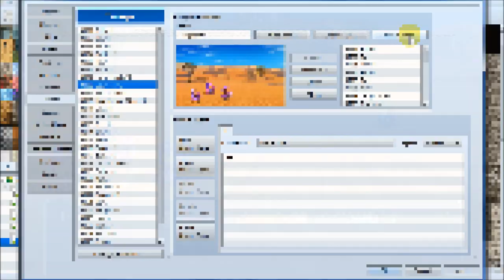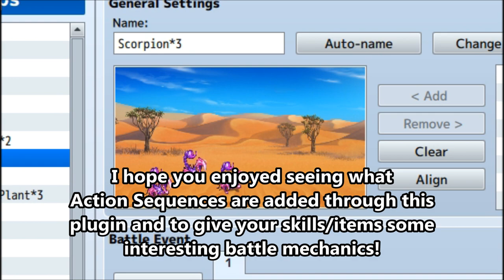YEP.4 - Action Sequence Pack 1 - RPG Maker MV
The first of three action sequence packs to be made for YEP's Battle Engine Core! This pack includes action sequences that are mechanics-related for your actions.

0:07 - Installation
0:58 - Add Stat Buff
1:05 - Add Stat Debuff
1:13 - Add State X
1:21 - Animation X
1:29 - BGM
1:34 - BGS
1:39 - Change Switch X
1:44 - Change Variable X = Y
1:48 - Collapse
1:54 - Common Event
2:02 - Eval
2:07 - Gain/Lose Item X
2:07 - Gain/Lose Weapon X
2:07 - Gain/Lose Armor X
2:11 - Gold +/-X
2:16 - HP +/-X
2:24 - ME
2:32 - MP +/-X
2:38 - Refresh Status
2:46 - Remove Stat Buff
2:55 - Remove Stat Debuff
3:05 - Remove State X
3:13 - SE
3:21 - TP +/-X

Special Thanks:

Archeia, FlyingDream, Rukaroa, Madrox